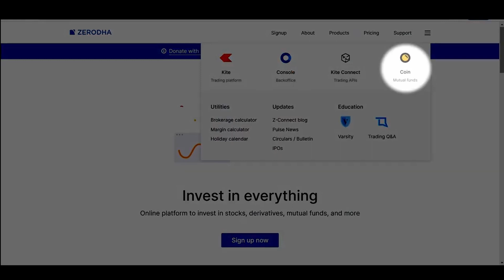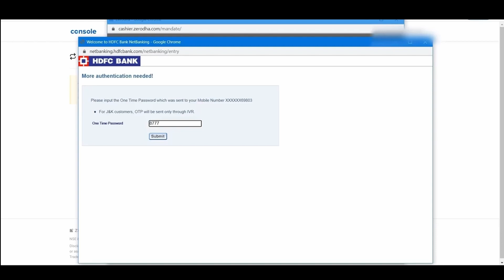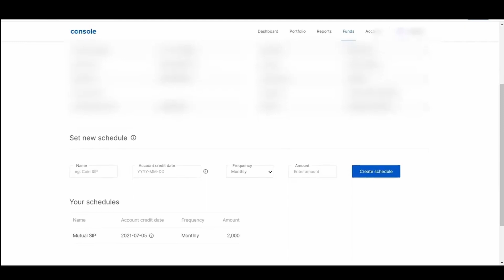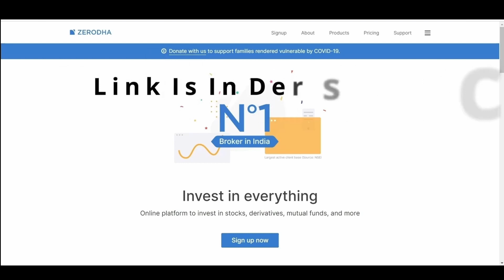How to create E- Mandate for SIP in COIN App | ZERODHA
In this video, we discuss how to auto-pay our SIP.
With the help of Mandate, we do not have to pay our SIP every month, SIP is deducted by itself.

COIN app is to invest in Mutual Funds where you can buy and sell your mutual funds.

The best time to INVEST is NOW !!